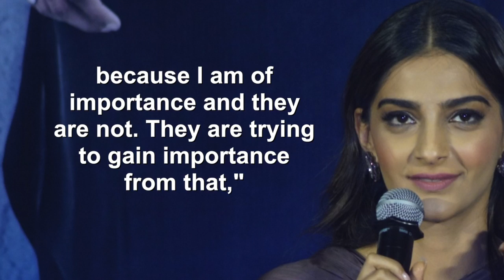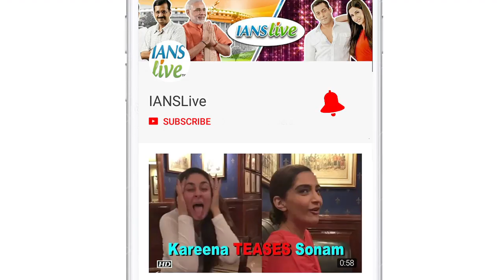Sonam Kapoor BLASTS on TROLLS: They are FACELESS with no jobs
Actress Sonam Kapoor says she does not get bogged down with social media bullying and added that she feels sorry for trollers. Sonam along with other Bollywood personalities has been bullied on social media in the past and the "Neerja" star , who tied the knot with her long time boyfriend Anand Ahuja in May , has been trolled again for wearing her mangalsutra on the wrist.   Sonam is currently seen in "Veere Di Wedding" which has raked in Rs 36 crores on its opening weekend. It stars Kareena Kapoor Khan , Swara Bhasker and Shikha Talsania.